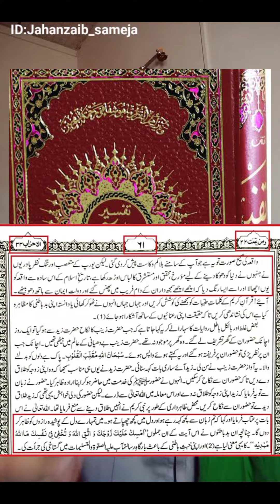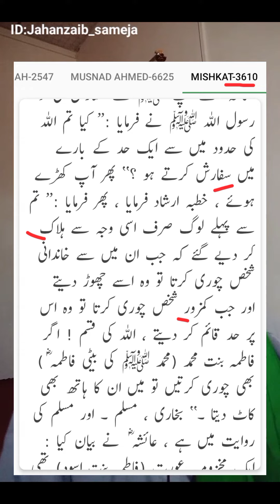peer karam shah ki khiyanat kashful mahjoob ki Gustakhi? tafseer zia ul quran by sameja Jahanzaib